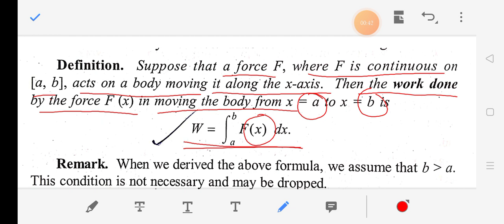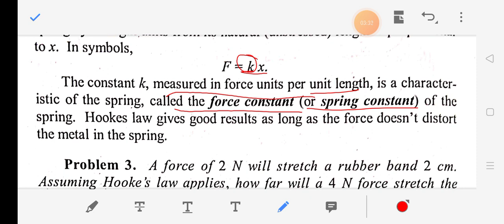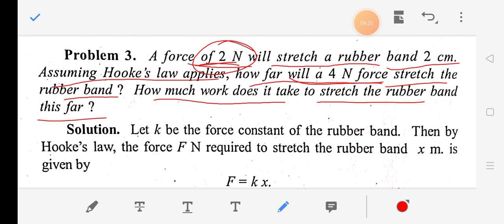Application of integration 12